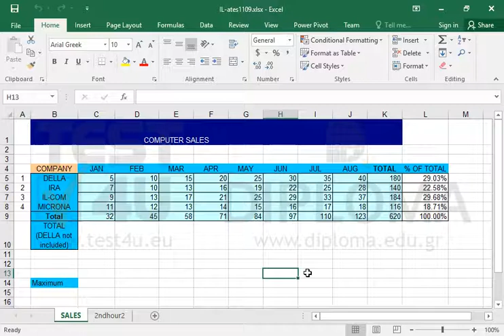Use the MAX function to calculate the maximum of a cell range (Excel 2016)